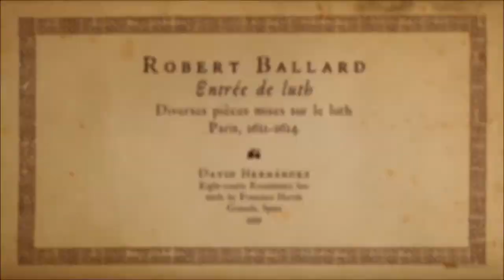ROBERT BALLARD | Entrée de luth (Renaissance lute)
The instrument I use is an eight-course (fifteen strings) Renaissance lute, made by Francisco Hervás, Granada, Spain, in 1999.